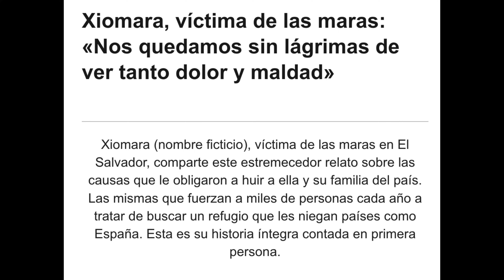RESPONDO A IGLESIAS POR SU ATAQUE A BUKELE | SAÚL F.B.